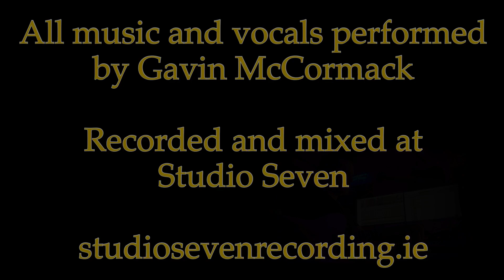Just the two of us - Bill Withers (full band cover) Gavin McCormack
“Just the two of us” (Bill Withers/ Grover Washington Jr ) cover by Gavin McCormack. All instruments and vocals performed by Gavin.
This is my first attempt to edit a video, few sync things, but I’ll get there!

Recorded and mixed (during Corona lockdown ) at Studio Seven Recording, Kildare, Ireland.